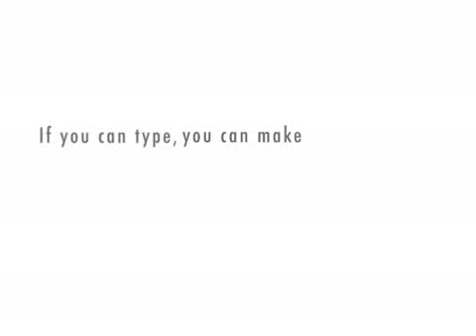Seeking Advice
Master gives a young boy advice